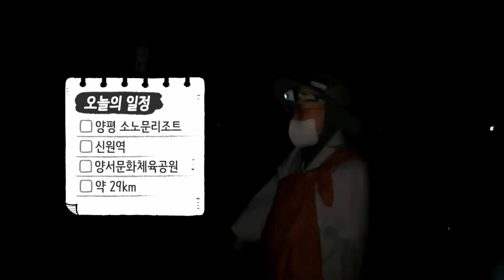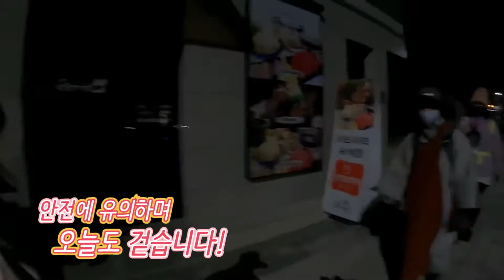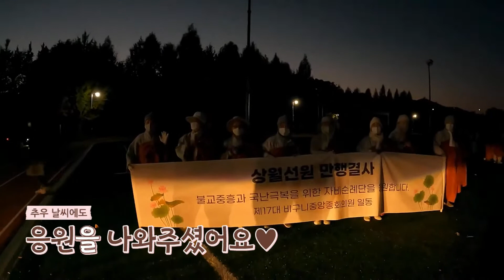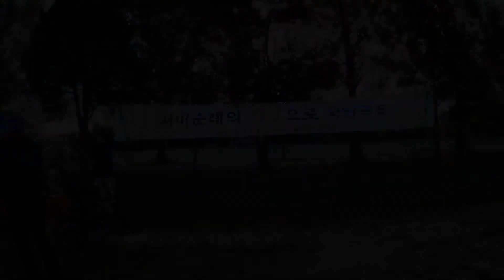[다시보는 자비순례] 18일차, 순례기간 동안 공양은 어떻게 해결 하는지! 최초공개 합니다..☆ (ENG CC)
Day 18: Find out how pilgrims have their meal!

The revival of Korean Buddhism and the pilgrimage for overcoming national disasters.
The journey of silent, sleeping on the 'road' and walking on the 'road'!
Overcome the national crisis with walking 500km!
A pilgrimage of courage and hope!

Date: October 7 to October 27,  21 days
Itinerary: Donghwasa Temple in Daegu - Bongeunsa Temple in Seoul
Entry: October 7th at 8pm Donghwasa Temple
Fennel: October 27th, 11am Bongeunsa Temple

-방송 일시: 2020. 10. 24
-일정 : 양평 소노문리조트- 신원역-양서문화체육공원
-이동거리 : 29km (총 이동거리 440km)

한국불교 중흥과 국난극복 자비순례
'길' 위에서 자고 '길' 위에서 걷는 묵언의 행선!
500키로의  국난 극복! 용기와 희망의 자비순례길!
일시: 10월 7일(수)~ 10월 27일(화) 21일간
여정: 대구 동화사 - 서울 봉은사까지
입재: 10월 7일 8시 동화사
회향: 10월 27일 11시 봉은사